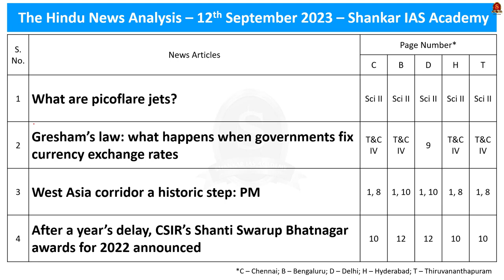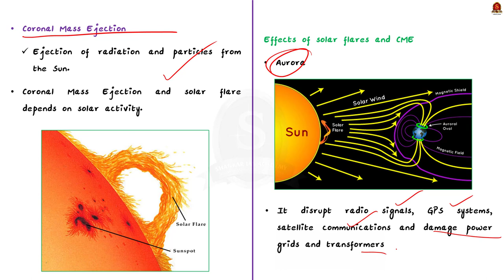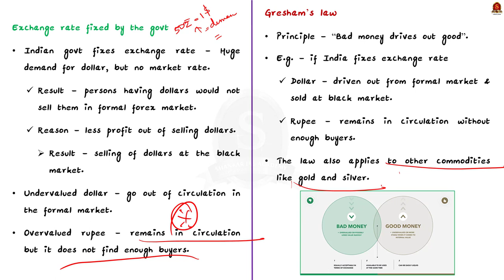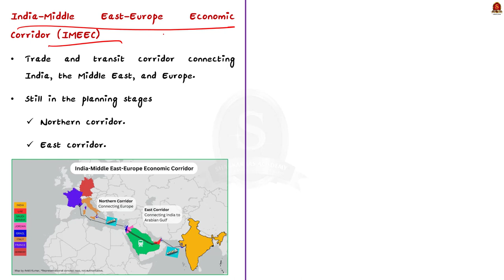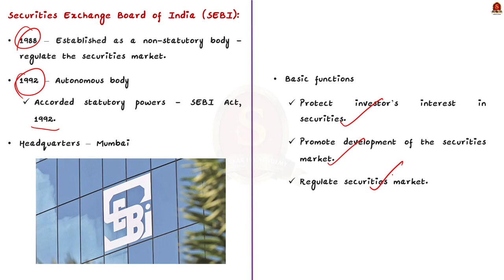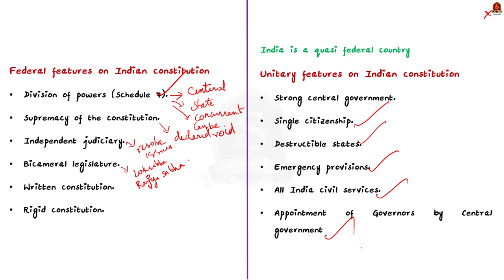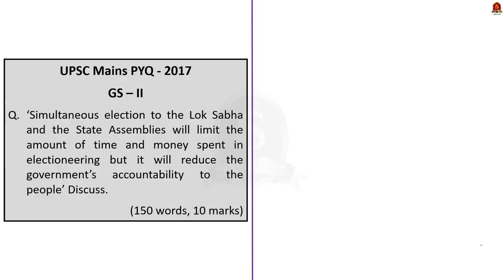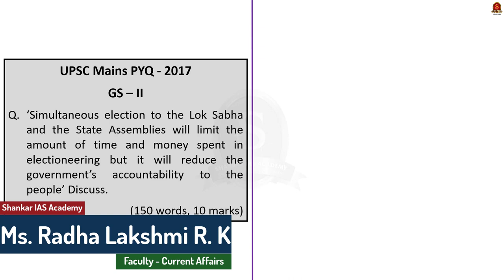The Hindu Daily News Analysis || 12th September 2023 ||UPSC Current Affairs || Mains & Prelims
Time Stamping
►►Introduction - 00:00
►►List of Topics - 00:10
 1. What are picoflare jets? - 00:18
2. Gresham’s law: what happens when governments fix currency exchange rates - 06:26
3. West Asia corridor a historic step: PM - 14:09
4. After a year’s delay, CSIR’s Shanti Swarup Bhatnagar awards for 2022 announced - 17:42
5. SEBI concealed DRI alert on Adani, claims petition in SC - 20:09
6. Why simultaneous elections would militate against federalism - 22:48
7. CBI does not require permission to probe pre-2014 cases too: SC - 31:17
8. Prelims Practice Questions - 34:32
9. Mains Practice Questions - 36:28